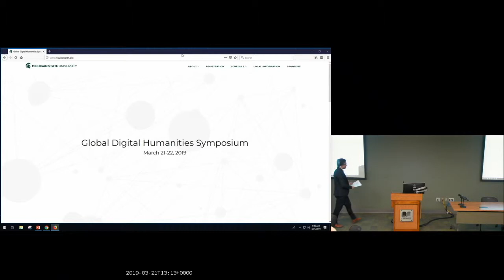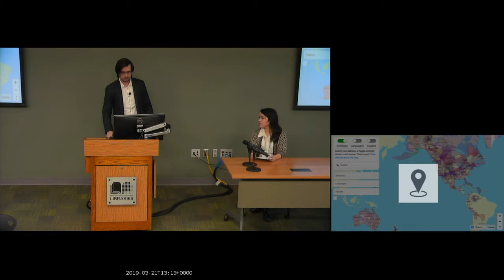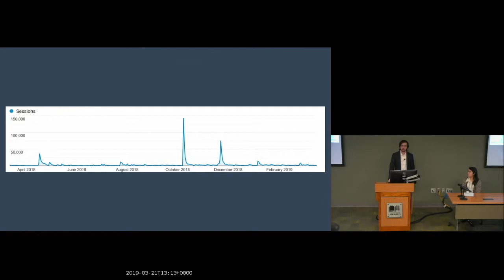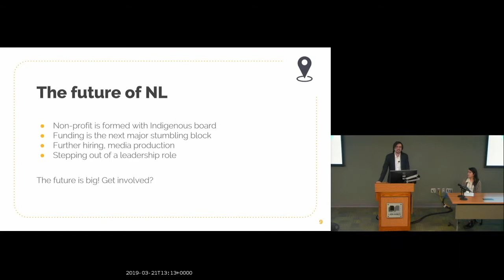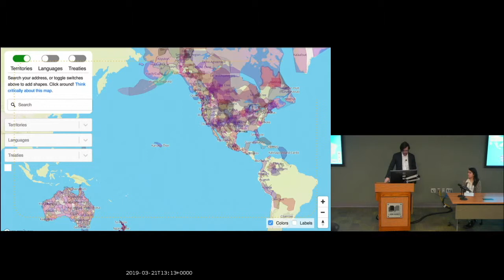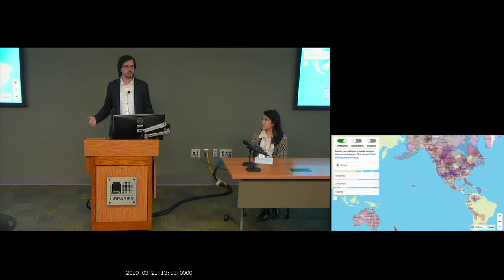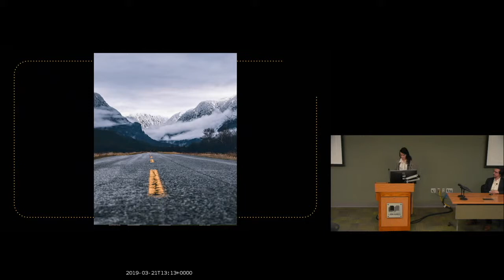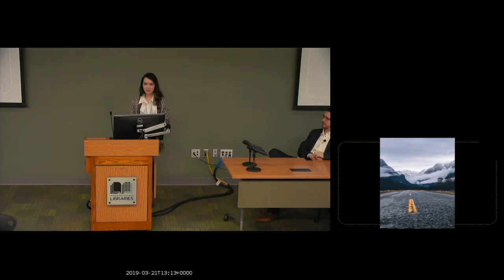Victor Temprano & Samantha Martin-Ferris | Voices from Native Land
Part I: Voices from Native Land

Started in 2015 as a passion project, the Indigenous land mapping site Native-Land.ca has since been viewed millions of times and is used by teachers nationwide. The project impacts Indigenous and non-Indigenous people in diverse ways, and has sparked big conversations. In this talk, user comments will provide an avenue through which the positives and negatives of Native Land’s user-focused, non-academic approach can be broadly examined. Though influenced by decolonial theory, the project is an amateur one, and a discussion of its particular impacts and challenges will prove useful to many working in the digital humanities.
Part II: Challenges of Incorporating Land and Ecological Knowledge Into Digital Media

In this presentation, Martin-Ferris will discuss the challenges and knowledge gained through incorporating Indigenous ways of knowing and land as pedagogy into Native-Land’s education guide. In this presentation she will draw on the challenges of incorporating stories of the land through an Indigenous lens into educational media tools as well as talk about key Indigenous authors papers to illustrate these points. Finally, she will talk about the importance of utilizing this type of pedagogy through technology and the importance of decolonization through technology.